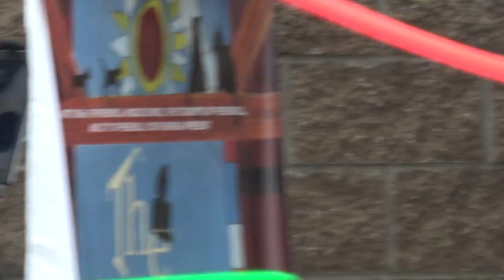ARTS10566 and PEEKSKILL BREWERY team up and Fund Raise for the Arts.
Music and Videography David James Carbone